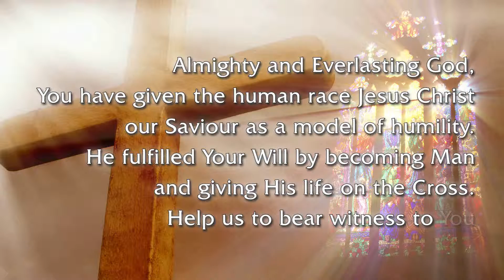A Prayer for the Lenten Season